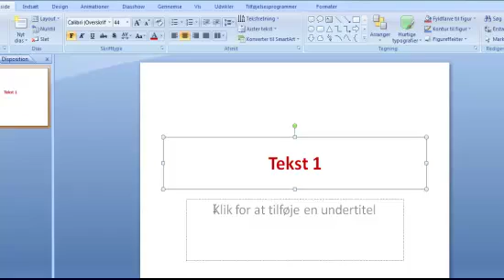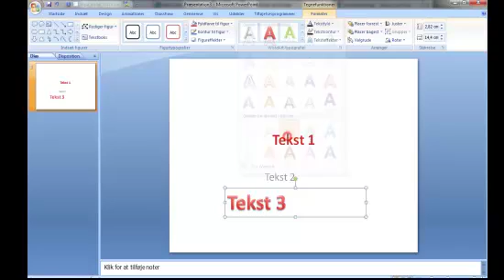5: Indsæt tekster